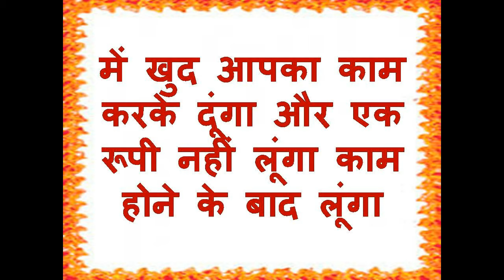इस मंत्र ने सबकी बोलती बंद नहीं कर दी तो नाम बदल देना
नमश्कार दोस्तों

५० साल का तजुर्बा और हर मंत्र के माहिर गुरु नाथ जी